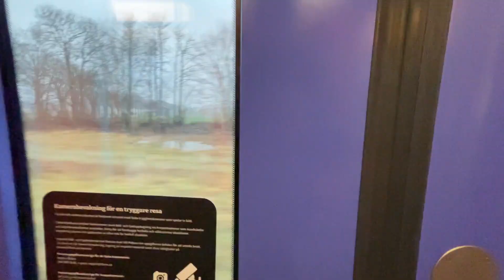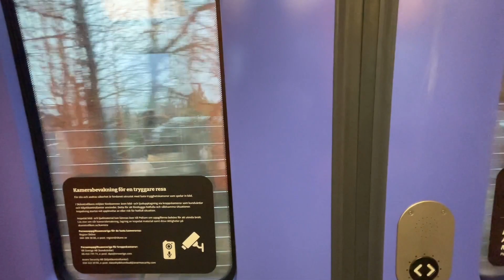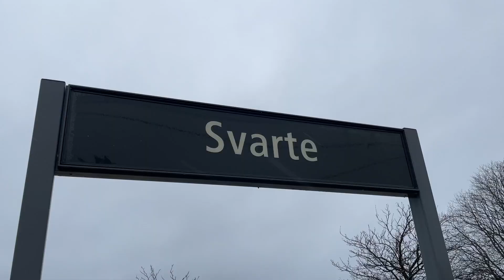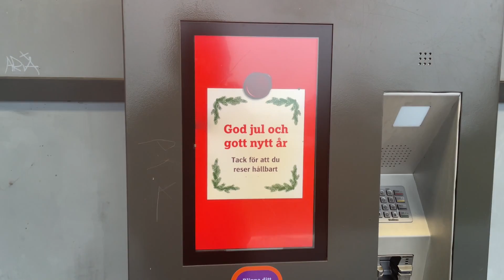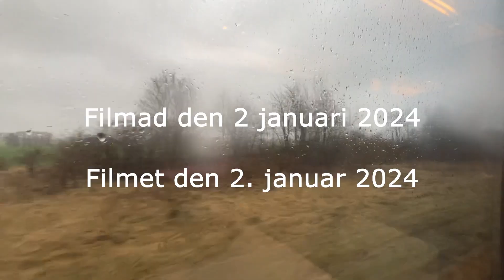Svarte station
Information:
By: Svarte (Ystad)
Adresse: Musikgatan
Linje: Ystadbanen (Malmö - Ystad)
Drift: Pågatåg

Nabostationer:
Mod vest: Rydsgård
Mod øst: Ystad

OMKRING VIDEOFORSLAG
Jeg er helt åben for forslag til steder jeg skal tage hen og se tog. Togvideoer skal helts være på Sjælland, eller hovedstadsområdet.

Alt på denne kanal må ikke bruges uden tilladelse af Gustav og kreditering. Har du spørgsmål vedrørende ting, kan du kontakte mig på enten discord eller instagram.